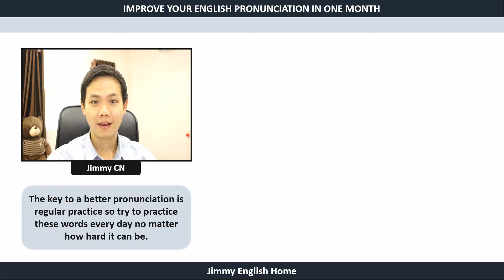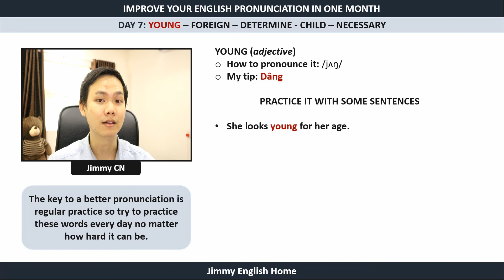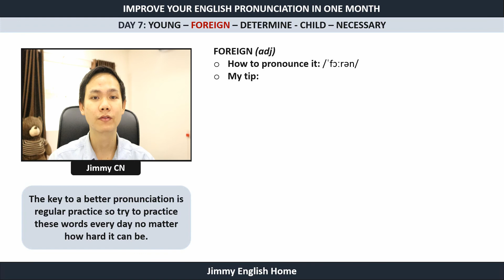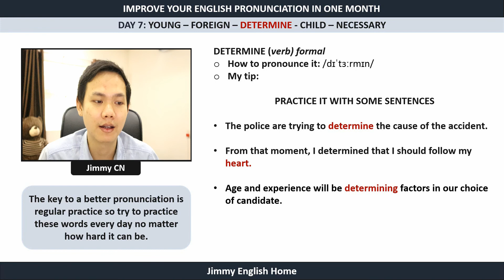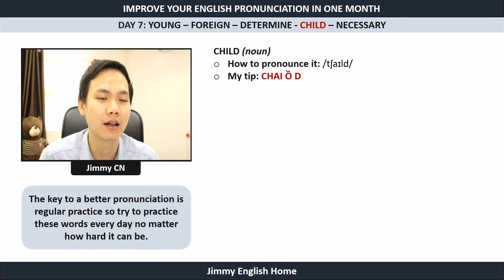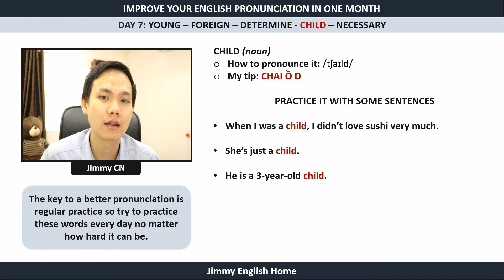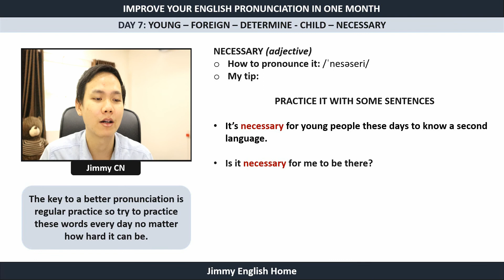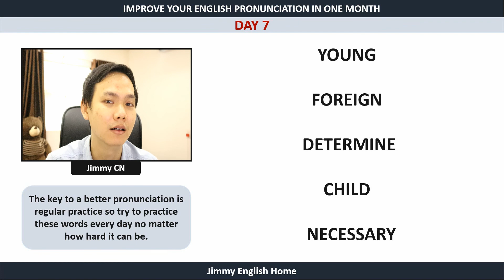CẢI THIỆN PHÁT ÂM TIẾNG ANH TRONG 1 THÁNG - NGÀY 7 | Series học phát âm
Phát âm tiếng Anh của bạn sẽ cải thiện trong 1 tháng nếu chịu khó sửa những lỗi sai trong chuỗi video này.
Với nhiều năm dạy tiếng Anh thì mình có để ý những từ mà nhiều bạn khi học hay đọc sai. Ở mỗi video mình sẽ chỉ ra những từ này và sau đó luyện đọc tiếng Anh theo câu để sửa chúng.